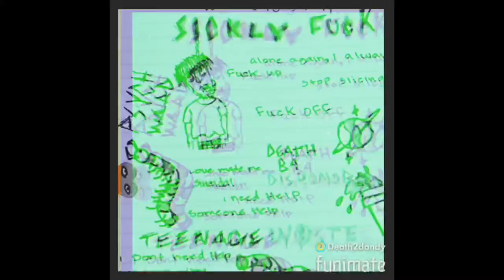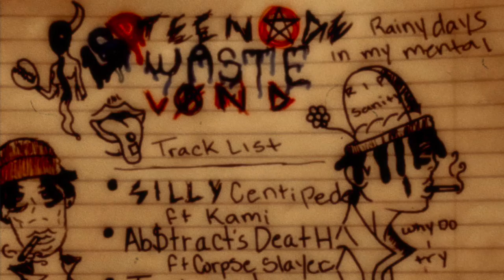Dandy PS2 JUNKIE .1 (teenage wasteland collection)